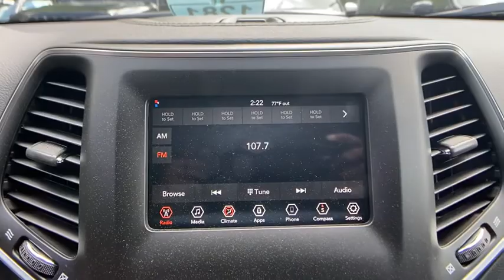2020 Jeep Cherokee Atlanta, Sandy Springs, Johns Creek, Roswell, Alpharetta, GA L59011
Diamond Black Crystal Pearlcoat New 2020 Jeep Cherokee available in Atlanta, Georgia at Landmark CDJR Fiat of Atlanta. Servicing the Sandy Springs, Johns Creek, Roswell,  Alpharetta, GA area.

Price includes: $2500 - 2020 National Retail Consumer Cash 20CL1. Exp. 06/30/2020 $500 - Southeast BC GA/SC Bonus Cash SECLZ. Exp. 06/30/2020
ENGINE: 2.4L I4 ZERO EVAP M-AIR W/ESS  (STD),DIAMOND BLACK CRYSTAL PEARLCOAT,GVWR: 5 050 LBS  (STD),SAFETYTEC  -inc: Blind Spot & Cross Path Detection  Power Multi-Function Fold Away Mirrors  Exterior Mirrors w/Supplemental Signals  ParkSense Rear Park Assist w/Stop  Exterior Mirrors Courtesy Lamps  1-Touch Up & Down Power Front Windows,3.734 AXLE RATIO  (STD),TRANSMISSION: 9-SPEED 948TE AUTOMATIC  (STD),QUICK ORDER PACKAGE 2BJ  -inc: Engine: 2.4L I4 Zero Evap M-Air w/ESS  Transmission: 9-Speed 948TE Automatic,BLACK  CLOTH BUCKET SEATS,Front Wheel Drive,Power Steering,ABS,4-Wheel Disc Brakes,Brake Assist,Aluminum Wheels,Tires - Front All-Season,Tires - Rear All-Season,Heated Mirrors,Power Mirror(s),Rear Defrost,Privacy Glass,Intermittent Wipers,Variable Speed Intermittent Wipers,Rear Spoiler,Power Door Locks,Daytime Running Lights,Automatic Headlights,AM/FM Stereo,Bluetooth Connection,MP3 Player,Auxiliary Audio Input,Pass-Through Rear Seat,Rear Bench Seat,Adjustable Steering Wheel,Trip Computer,Power Windows,Keyless Entry,Power Door Locks,Cruise Control,A/C,Woodgrain Interior Trim,Cloth Seats,Bucket Seats,Driver Vanity Mirror,Passenger Vanity Mirror,Floor Mats,Smart Device Integration,Power Windows,Power Door Locks,Trip Computer,Engine Immobilizer,Traction Control,Stability Control,Traction Control,Front Side Air Bag,Tire Pressure Monitor,Driver Air Bag,Passenger Air Bag,Front Head Air Bag,Rear Head Air Bag,Passenger Air Bag Sensor,Front Side Air Bag,Rear Side Air Bag,Knee Air Bag,Child Safety Locks,Back-Up Camera